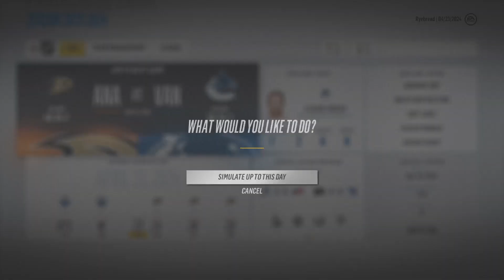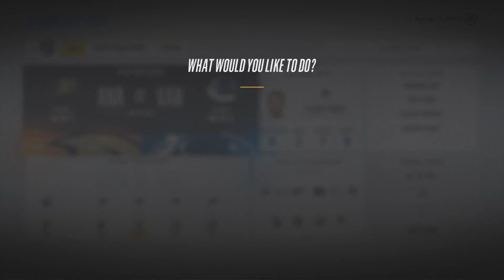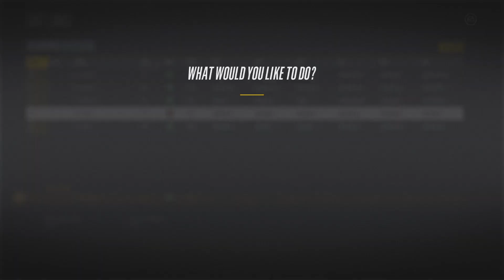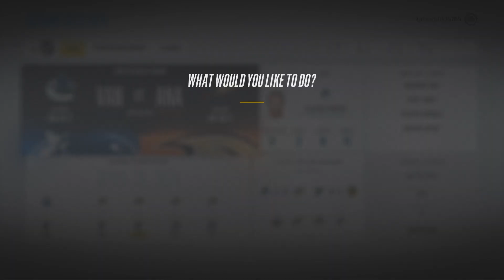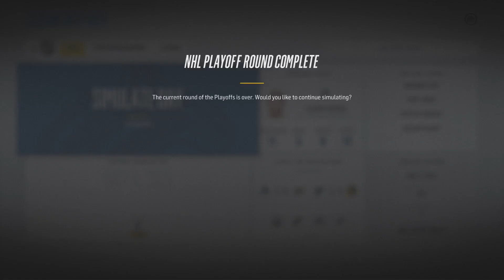Playoffs Round 2 v. Anaheim Ducks - NHL 18 - Vancouver Canucks Franchise Mode Ep. 32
EA Sports NHL 18
NHL Franchise Mode
NHL GM Mode
Ryebread3097
Ryebread
NHL Be A Pro
Be A Pro
NHL 18